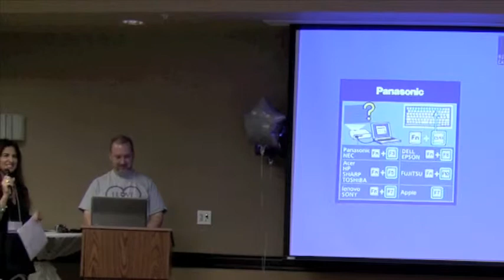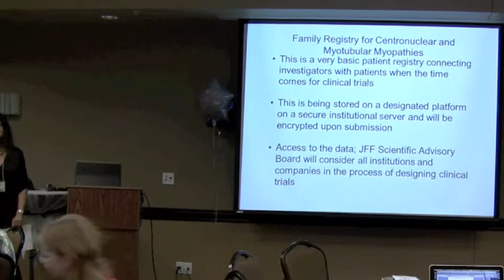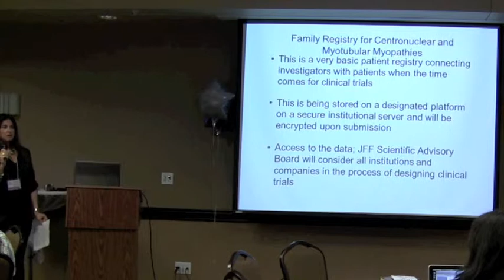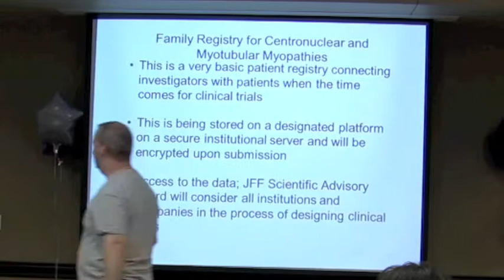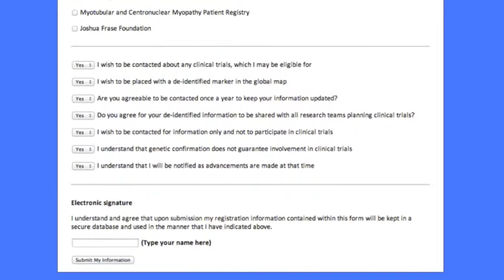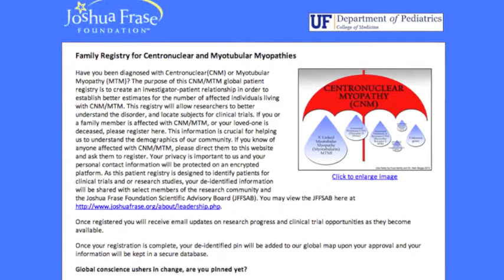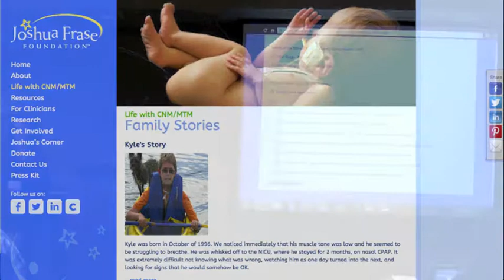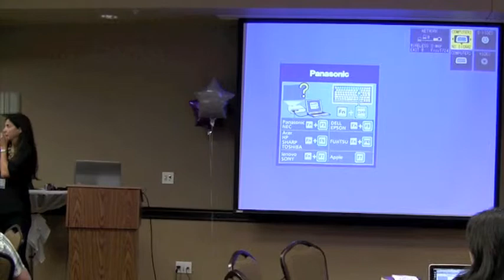Alison and Paul Frase on Global Map and JFF Family Registry at MTM-CNM Family Conference 2013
On the final day of the 2013 MTM-CNM Family Conference, Alison Frase, Vice President of the Joshua Frase Foundation, discusses the utility and importance of families registering in the "Family Registry for Centronuclear and Myotubular Myopathies" and being "pinned" on the Global Map!

Paul Frase, President of the Joshua Frase Foundation, shares an encouraging message of hope about the exciting developments in the medical technologies being developed and a reminder to live life to the fullest right now.